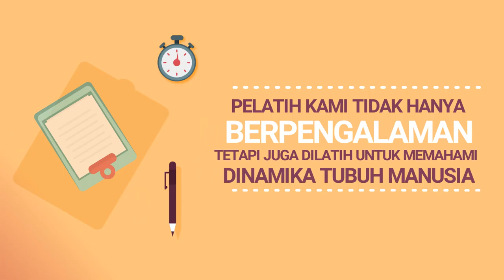085383904419- Jasa pembuatan video promosi/iklan resmi di Solok Selatan, Pelatih Pribadi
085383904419- Jasa pembuatan video promosi/iklan resmi di Solok Selatan, Pelatih Pribadi